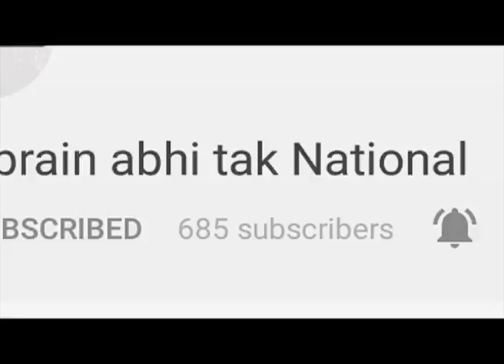बीएचपी छोड़,अनशन की तरफ तोगड़िया || Khabrain Abhi Tak Live